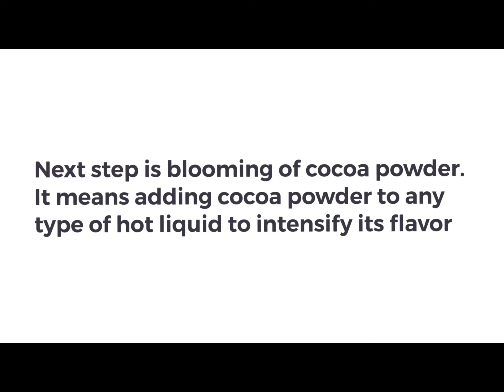10 minutes Chocolate cake in a frying pan ! No oven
Hi guys today I am making Emma’s Goodies 10 minutes no bake chocolate cake. Please share your thoughts. Happy Mother’s Day to all my viewers. Please do try this recipe today . It is a easy 10 minutes one pan recipe. It is perfect for Mother’s Day.
Tip: Use a silicon whisk so it won’t damage your pan
I am using a 10 inch pan so I basically doubled the original recipe .
If you have 8 inch heavy bottomed pan follow the recipe below
All purpose flour- 40 g (1/4 cup)
Unsweetened cocoa powder-3 1/2 tablespoon
Baking soda-1/4 teaspoon
Sugar-70g(1/3 cup+1 tablespoon)
Butter- 30g (1/4 stick )
Egg-1( whisk quickly when added to the melted butter and cocoa mixture)
Milk - 60 g (1/4cup)
Milk bath
Milk or chocolate milk- 80g (1/3cup)
Frosting
Nutella 😍